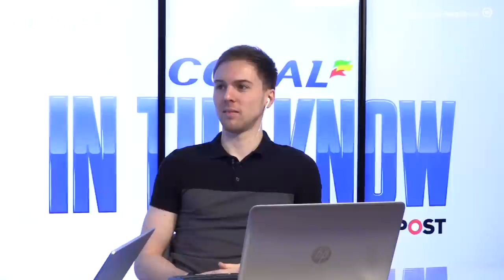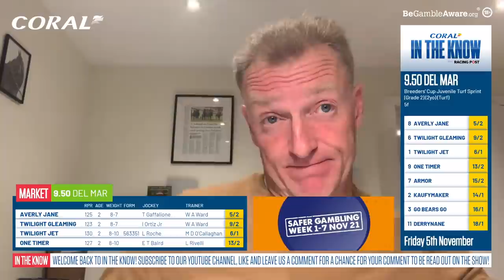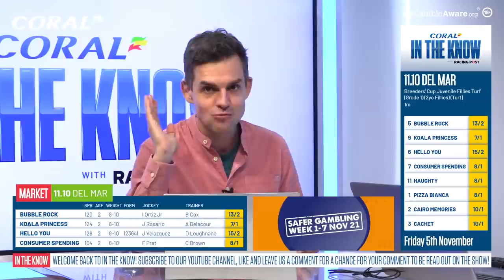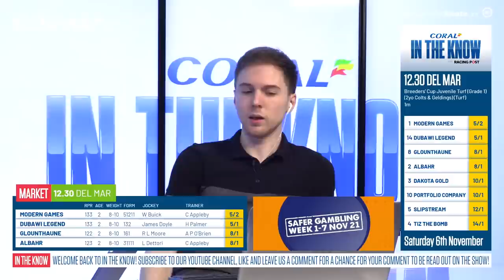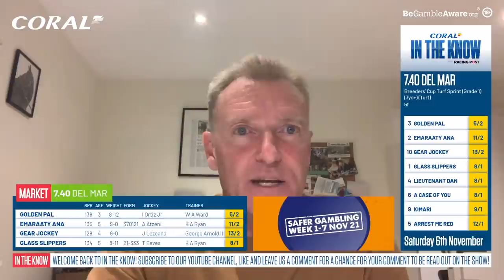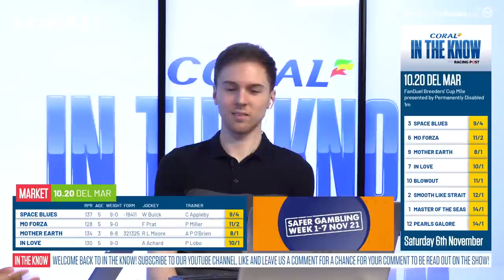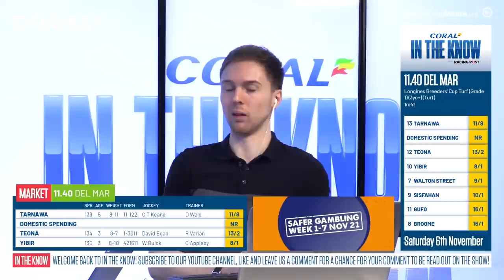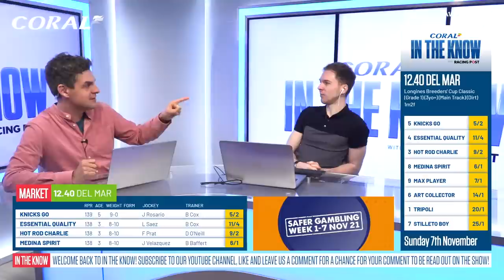In The Know | Tom Collins & Jessica Paquette | Breeders Cup Preview Show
Join Ross Brierley, Coral's Simon Clare and Racing Post Tipster Tom Collins & racing analyst, Jessica Paquette, as they preview and give their tips for all things Breeders Cup this Friday & Saturday.

18+ Gamble Responsibly